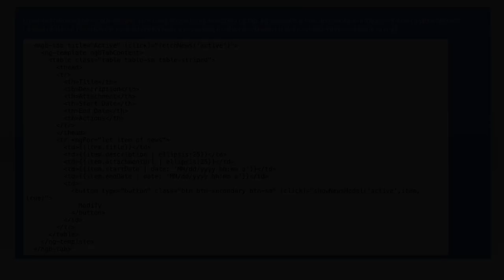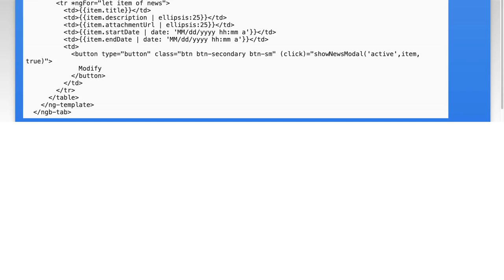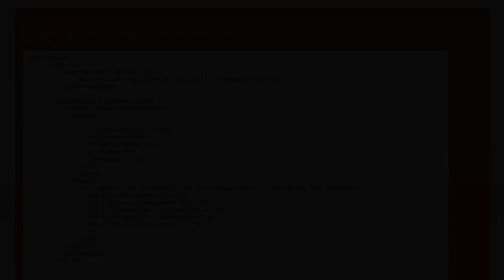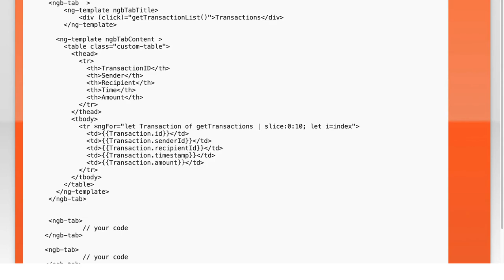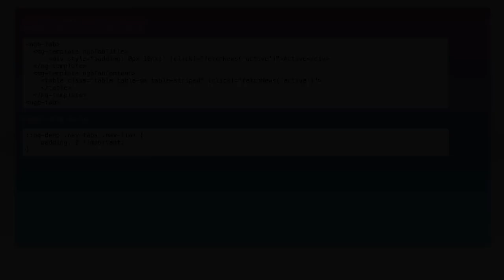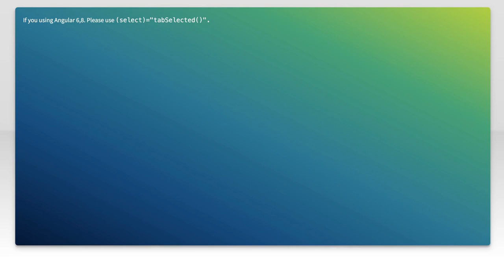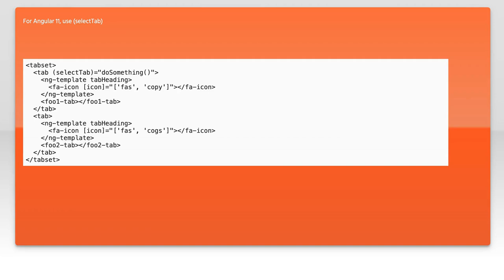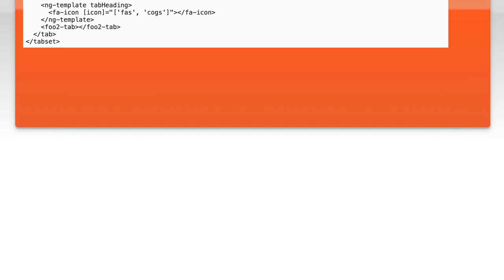Click listener when tab is clicked - angular2 and ng bootstrap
angular: Click listener when tab is clicked - angular2 and ng bootstrap

Related to: angular, tabs, ng-bootstrap